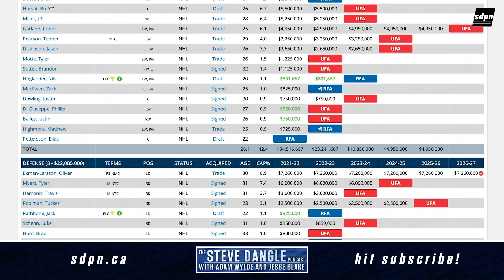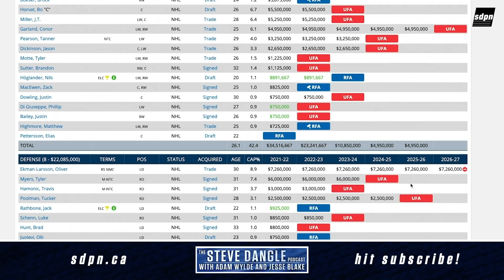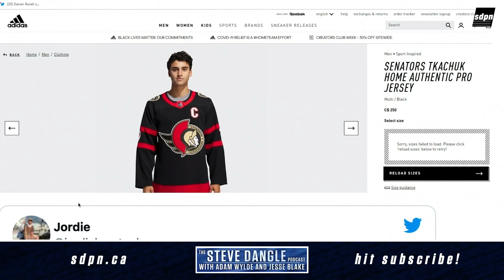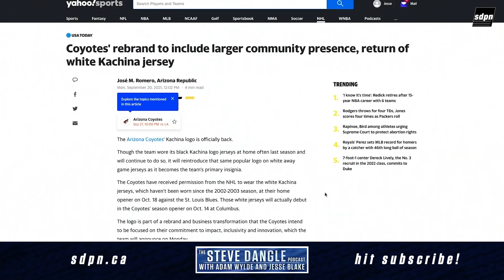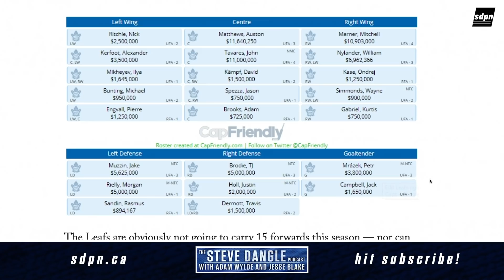Brothers | The Steve Dangle Podcast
On this episode of The Steve Dangle Podcast, Toronto Maple Leafs training camp opens tomorrow (00:00), Jack Hughes comments on Quinn Hughes (11:00), is Brady Tkachuk the next captain in Ottawa? (33:00), the Arizona Coyotes are bringing back the kachina (39:00), the Toronto Maple Leafs don’t have enough room for all of their wingers (1:02:00), Jonathan Drouin speaks on his absence from the Habs (1:19:00), the Oilers will retire Kevin Lowe’s jersey and honour Joey Moss (1:23:30), Travis Zajac retires (1:28:00), our first jerseys (1:30:00). and Steve does a prospect pyramid (1:35:00).